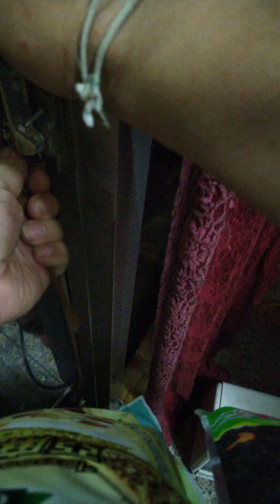防盜省錢DIY玻璃窗開關上面短螺絲換成長螺絲+繩子 Anti-theft, save money, DIY short screws on glass windows are replaced by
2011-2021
小偷從工業繩索垂降陽台外面進來利用槓桿原理翹開玻璃窗可以更換一個長螺絲+一條繩子一個繩結就完成了省錢DIY，南無地藏王菩薩，Industrial ropes dangle from upstairsThe thief can use the principle of leverage to open the glass window to replace a long screw + a rope with a knot to complete the DIY of dried bamboo shoots.Vegan
❤️2021雙手截肢機械手臂